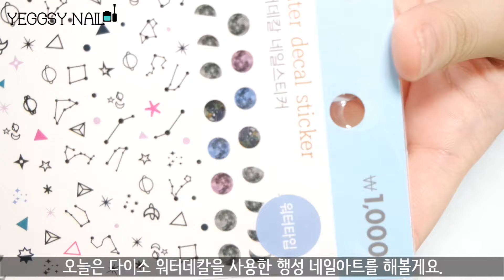다이소 워터데칼로 해 본 행성 네일아트 / Planet Nail Art w Daiso Water Decalㅣ예그시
안녕하세요, 예그시입니다 :D
오늘은 다이소에서 우연히 발견한 우주우주한 워터데칼로 행성 네일아트를 해봤어요.
가격도 1,000원이고 디자인도 예뻐서 구입을 해봤는데요,
여러분들한테도 알려드리고 싶어서 네일아트를 할 때 사용해봤습니다!
아!! 저 드디어 제 손톱에 아트를 했습니다ㅠㅠㅠ
아직 중지랑 약지는 너무 짧아서 연장을 한 다음에 아트를 하기는 했는데요,
그래도 너무나 신났습니다 후후 ;D
맨손톱이 보이니까 시원해보이기도 하고 해서 우주 네일과는 또다른 매력을 느꼈습니다.

💅사용제품(Products)💅

SECRET CREAM GEL Base Gel
시크릿 크림젤

SECRET CREAM GEL Top Gel
시크릿 크림젤

SECRET CREAM GEL Volume Clear Gel
시크릿 크림젤 볼륨 클리어젤

SECRET CREAM GEL PE4401 Silver
시크릿 크림젤 PE4401 실버

MODI GLAM NAILS #168 Dark Mood
모디 글램 네일즈 #168 다크무드

MOSTIVE PERFECT LINER
모스티브 퍼펙트 라이너

HOTEP DRAWING GEL DW-002 White
호텝 드로잉젤 DW-002 화이트

Golden Round Stones, Thunder Shaped Charms, Star Shaped Charms,
Golden Triangle Stones, Gold and Silver Half Round Stones
금색 원형 스톤, 번개모양 메탈참, 반짝이 모양 메탈참,
금색 세모모양 스톤, 금색과 은색 반볼참

Black Line Tape
검정색 라인 테이프

DAISO #73031 Water Decal
다이소 #73031 워터데칼

💅도구(Tools)💅

MOSTIVE Art Brush No.0.2
모스티브 아트브러쉬 0.2호

Font: 이 영상은 포천 막걸리체를 사용하여 디자인 되었습니다.